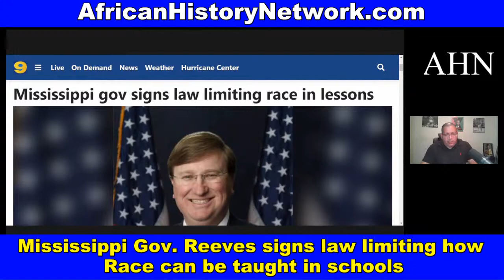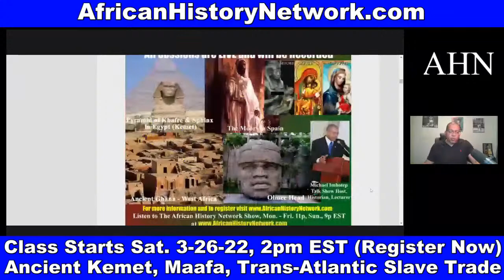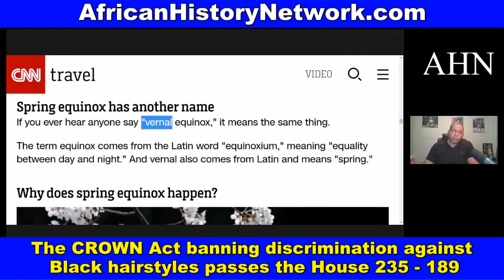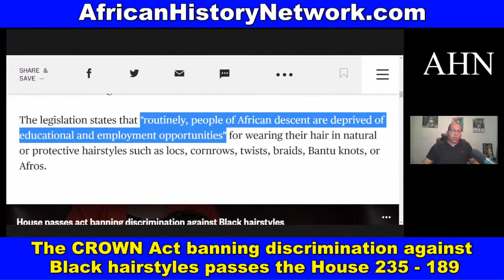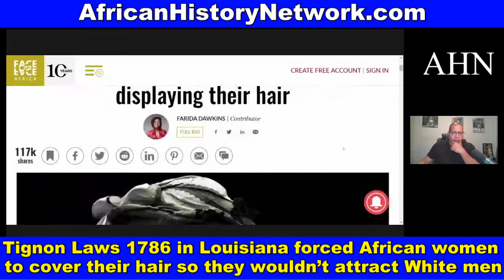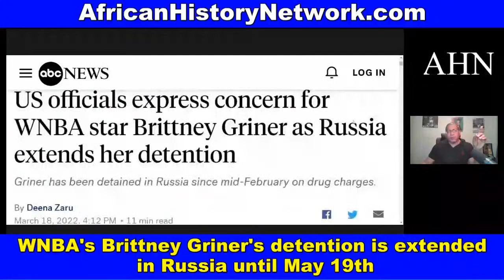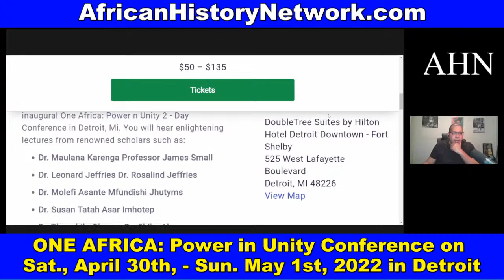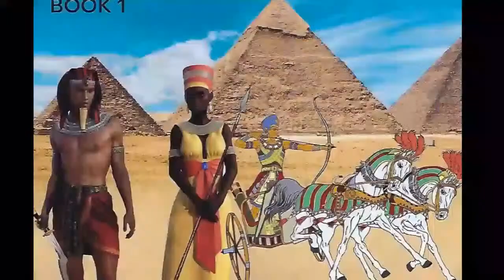Crown Act banning discrimination against Black hairstyles passes the House; Brittney Griner Update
Crown Act banning discrimination against Black hairstyles passes the House; Tignon Laws of 1786 in Louisiana forced African women to cover their hair so they wouldn’t be attractive to White men; Brittney Griner detention extended in Russia; Mississippi Gov. signs law limiting race in lessons. – TheAHNShow with Michael Imhotep 3-20-22

Next Class Saturday, 3-26-22, 2pm EST ‘Ancient Kemet (Egypt), The Moors & The Maafa: Understanding The Trans-Atlantic Slave Trade What They Didn’t Teach You In School’, (LIVE 10 Week Online Course)  with Michael Imhotep founder of The African History Network.  Discounted Reg. $60; ALL LIVE SESSIONS WILL BE RECORDED SO YOU CAN WATCH AT ANY TIME! WATCH CONTENT ON DEMAND!

1st Class ‘Ancient Kemet (Egypt), The Moors & The Maafa: Understanding The Trans-Atlantic Slave Trade What They Didn’t Teach You In School’, Saturdays 2pm EST

2nd Class ‘From The Civil War To Civil Rights Movement & Black Power (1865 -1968) Sundays 2pm EST